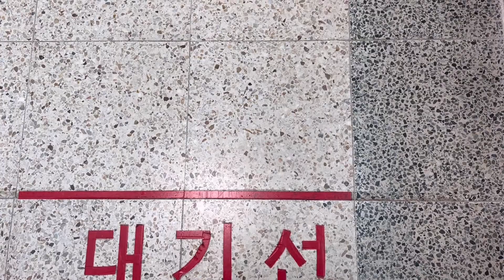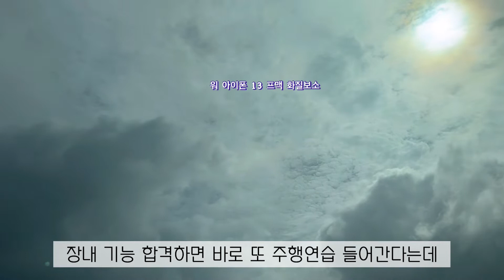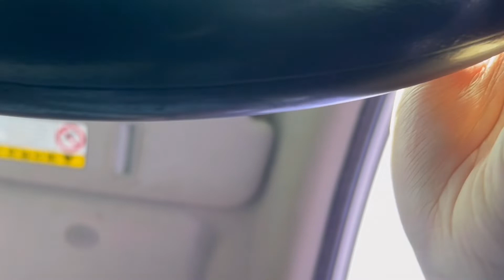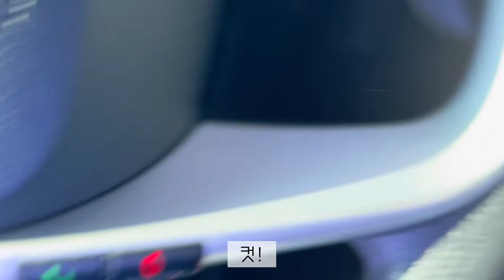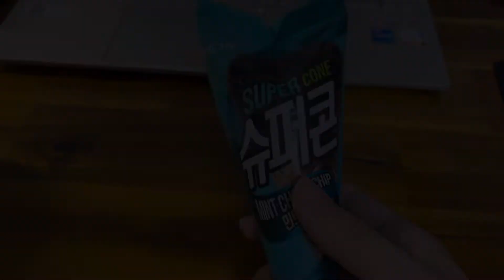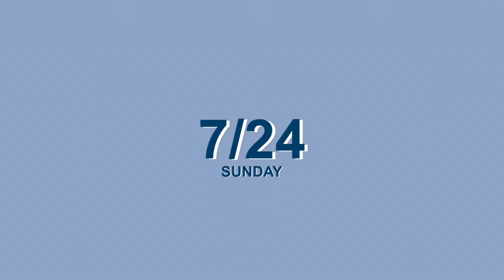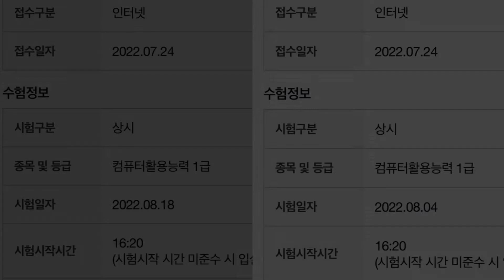(eng) Vlog | 운전면허 5일만에 따버리기(+사소한 꿀팁), 먹고싶은거 마구 먹어줘야지.. | No.1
+직각주차(T자주차) 소소한 🍯tip
05:20

Eng sub is available